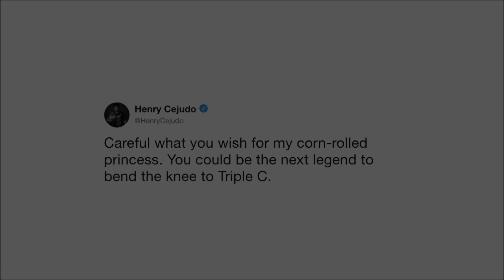"BEND THE KNEE" - HENRY CEJUDO SAVAGELY TELLS URIJAH FABER THE ONLY WAY TO GET A FIGHT WITH HIM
"Careful what you wish for my corn-rolled princess. You could be the next legend to bend the knee to Triple C," wrote UFC champion Henry Cejudo, who recently took to social media to respond to a recent call-out by Urijah Faber. Check it out!